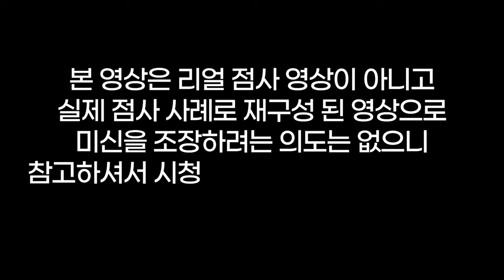누가누가 크고 잘하나요🤣돌싱녀의 선택은❓세명의 남자와 궁합을 보는데👨‍✈️💂👨‍🍳용군TV 백호신궁(👀점사의 재구성👍)(분당점집 성남점집 태백점집 삼척점집 영월점집 강원도점집)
됩니다.